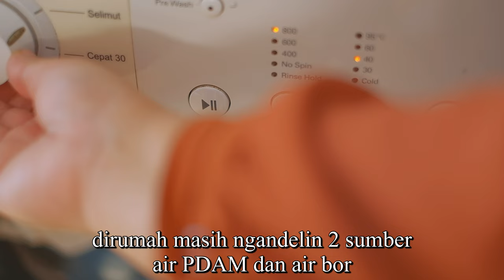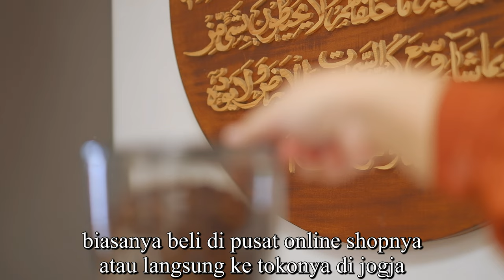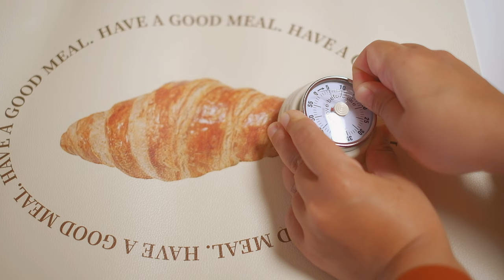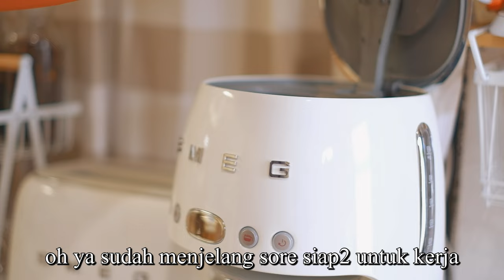Dapur Putih | Rutinitas Harian, SMEG Hand Blender Cream, Pantry-Coffee Area Organisation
Product List :
Klik link dibawah ini

🔸PRODUCTION :
      Camera : Fujifilm XT 20, Fujifilm XS10